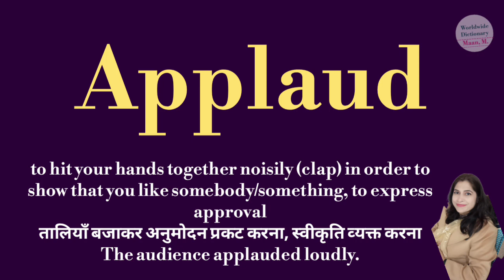Applaud meaning meaning of Applaud l Applaud ka Hindi mein kya matlab hota hai l vocabulary